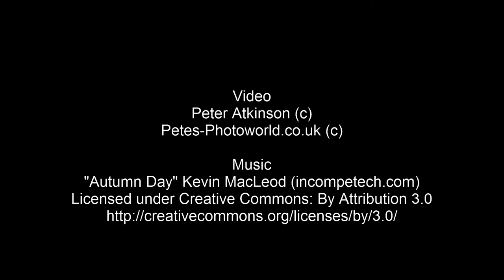Kingfishers at Blashford Lakes nature reserve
This video is a selection of my Kingfisher videos taken over the last 3 months of 2014 at Blashford Lakes nature reserve.